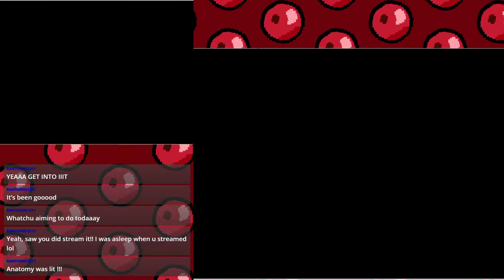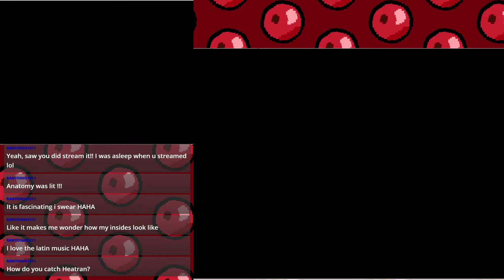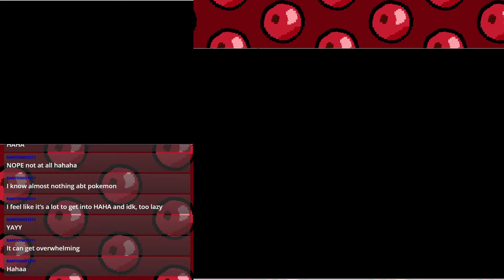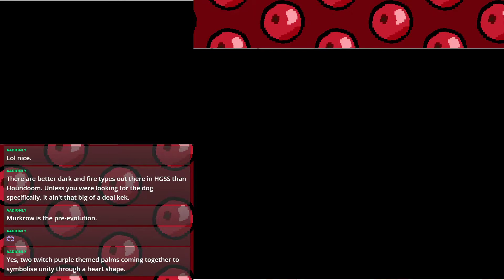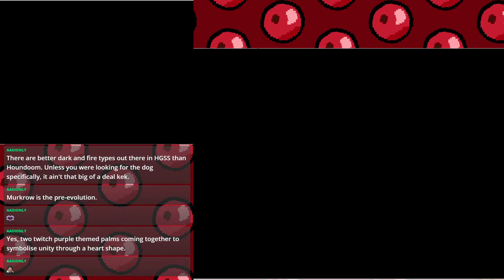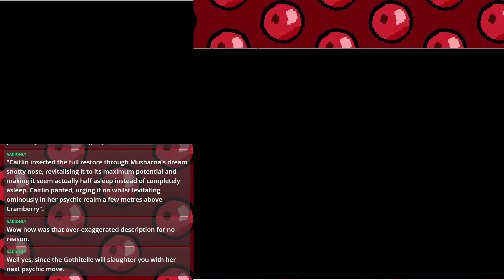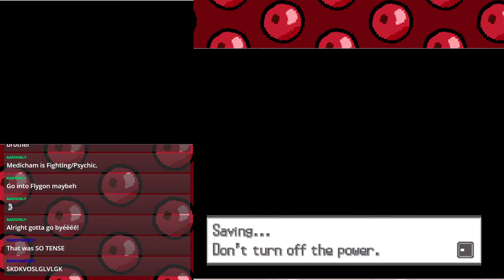Pokemon Black 2 First Playthrough - Day 19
Streamed 10/27/2020